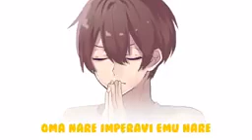Dori De Ee... song original one (Dori me)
viral Dori De Ee song Original one Dori Me